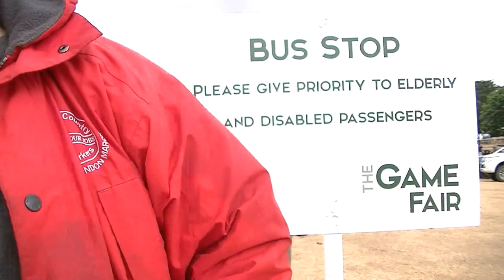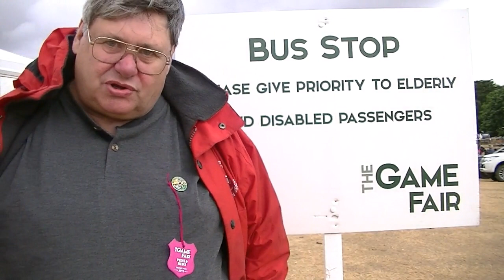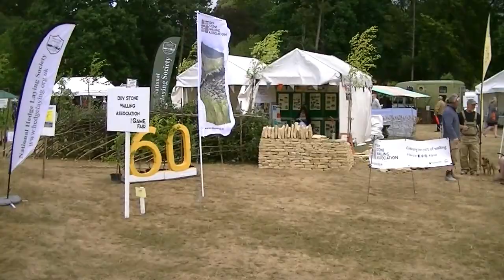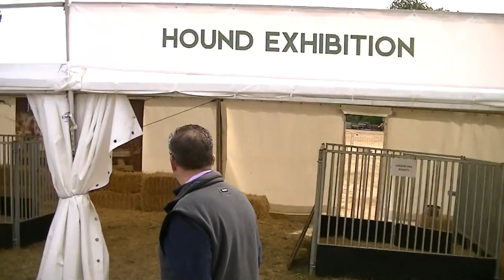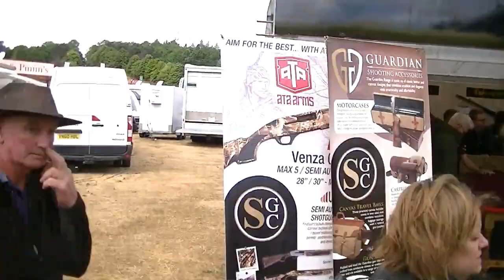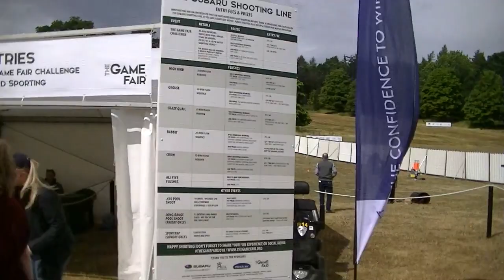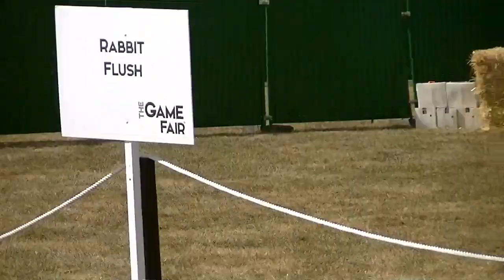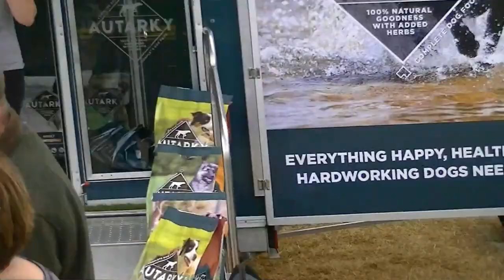Bus ride around the Game Fair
Ian takes a bus ride around the Game Fair.